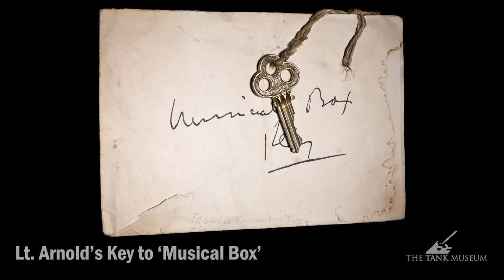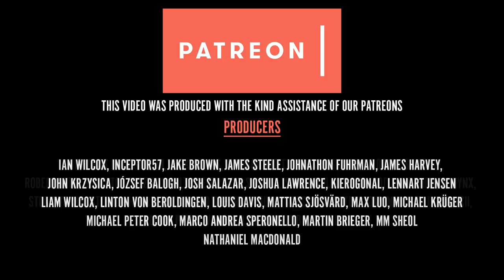My Tank Ancestor: Jolyon Arnold | The Tank Museum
Jolyon Arnold is the nephew of Clement Arnold, a First World War medal winner and one of the eight men in The Tank Museum's Tank Men exhibition.
Clement Arnold was one of four brothers who volunteered to fight on the outbreak of war; three of whom served in the Tank Corps. Clement won a DSO for his actions in his Whippet tank on 8th August, at the Battle of Amiens.
Tank 100 First World War Centenary Blog tankmuseum tanks first world war The Tank Museum E-Newsletter sign-up